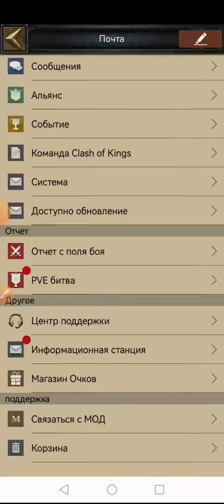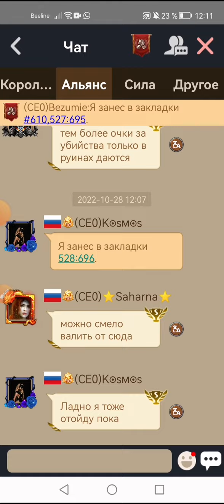Новые Руины!! обзор события